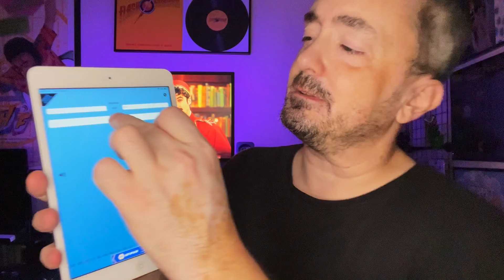The Queen Family Singalong - day 1073 - Disney+ Every Day Challenge